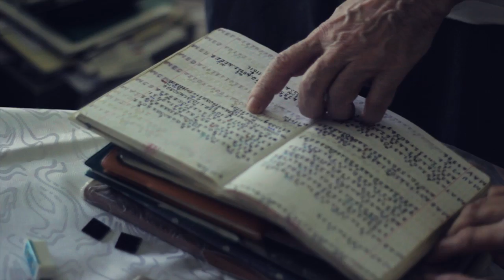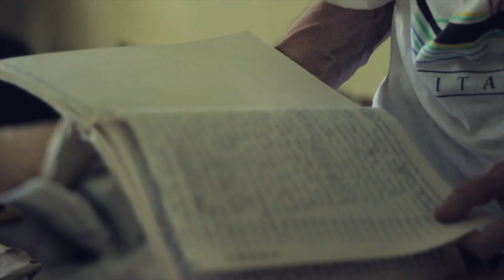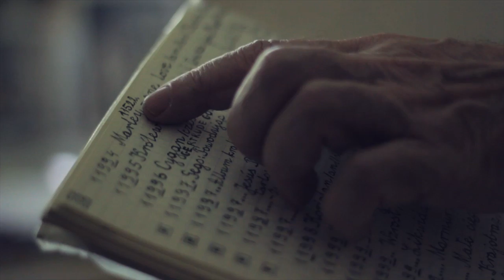Kinomaniacy, Państwo Kalinowscy - krótki dokument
producent
serce

kamera
Dawid Bartłomiejczyk
Krzysztof Tobys

montaż
Dawid Bartłomiejczyk

reporterka
Weronika Dauer

muzyka
Goerserr - Endoplasmic reticulum // ictus.pl
Goerserr - Hyphae // ictus.pl